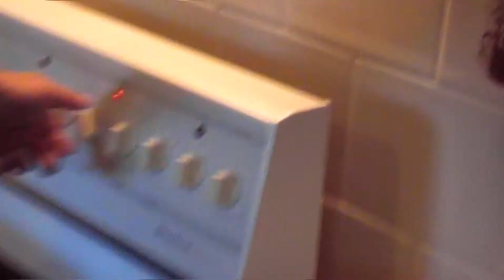gangstar chef aspen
peppermint slice